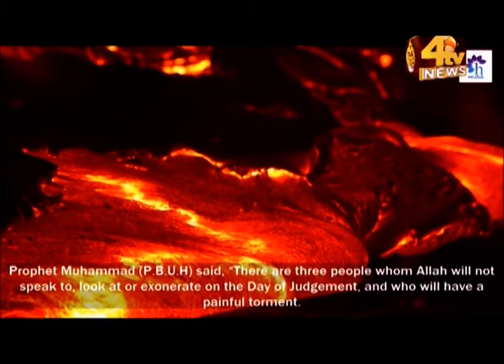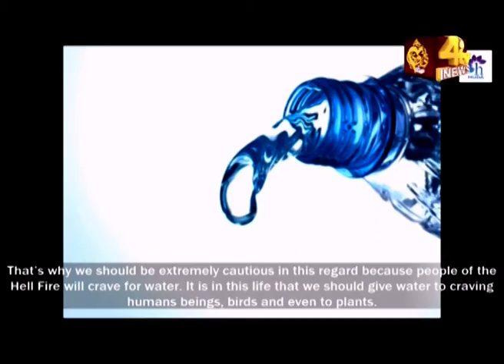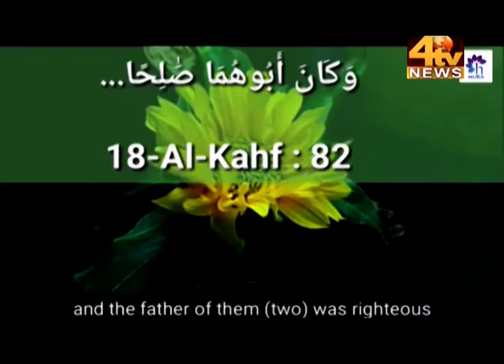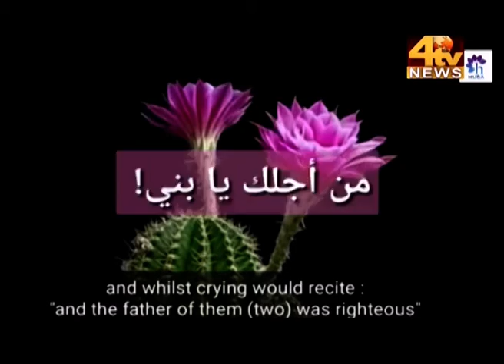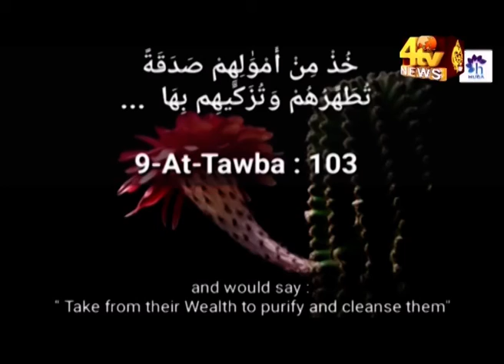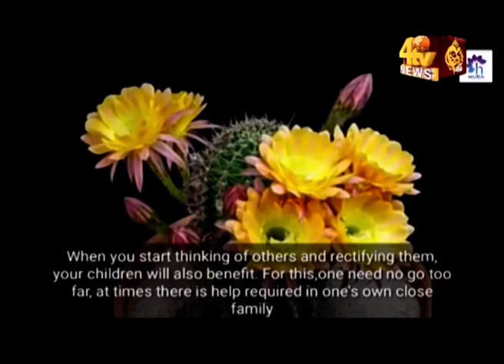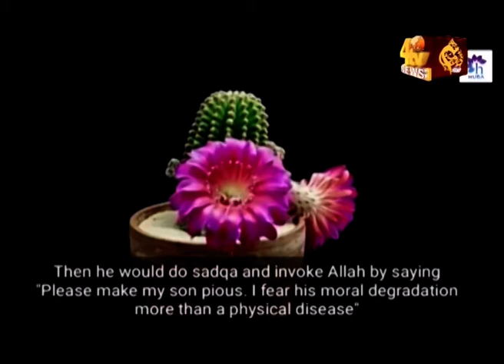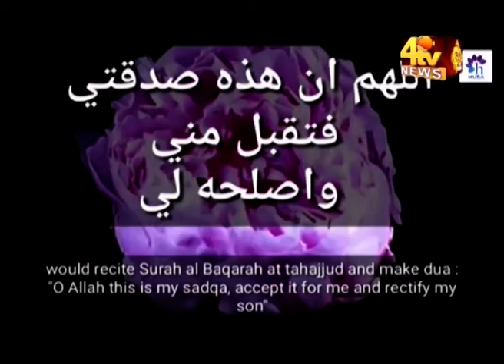4Tv News Kashmir bulletin 09-June 2022